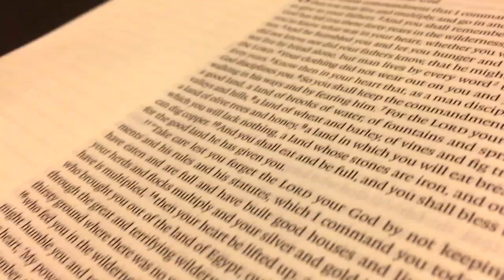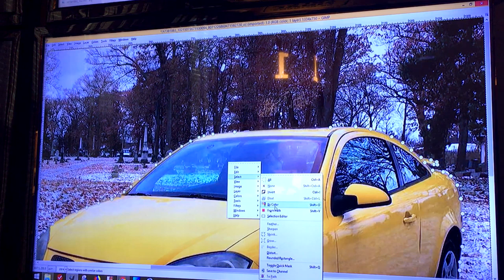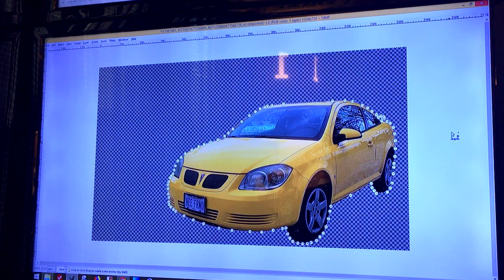eBay Editing & Keto Breakfast Burritos! Nate in the Morning ep 397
Today I made delicious low carb breakfast burritos, but first I show you how I use one of my favorite photo editing programs to cut the background out from around my car, in the beginning of the process of creating a new intro for my eBay videos.